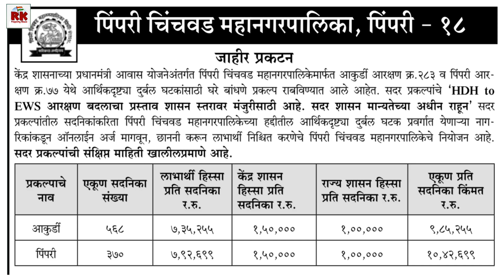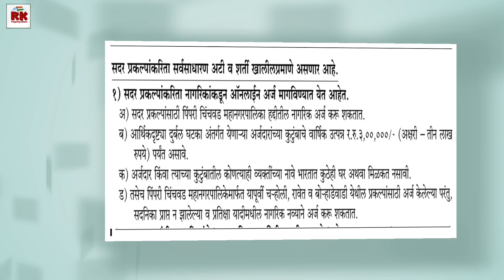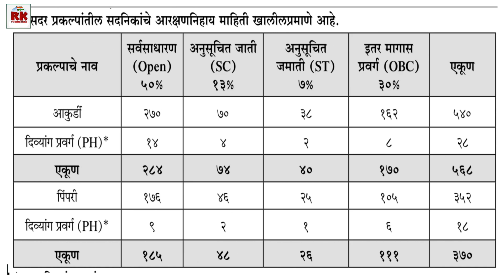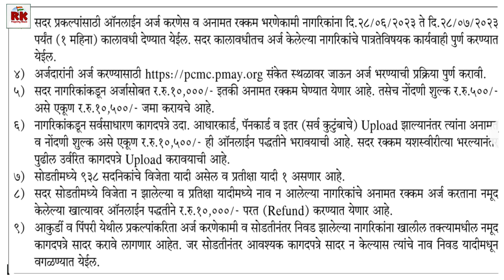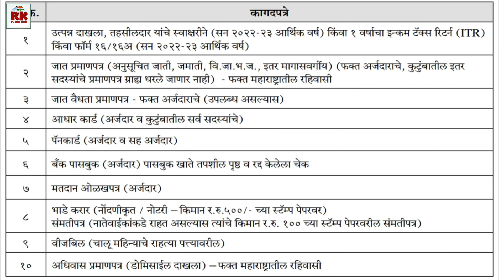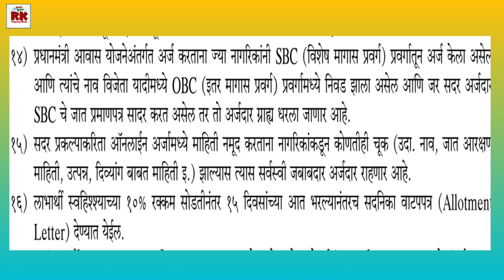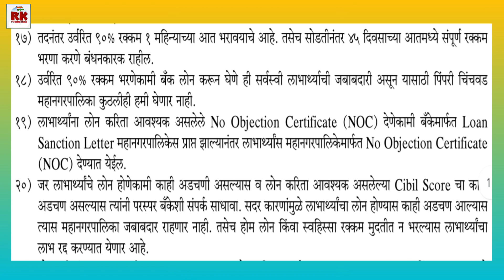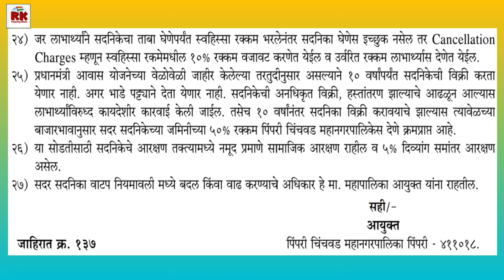पुण्यात पिंपरी चिंचवड मध्ये घर घेण्याची पुन्हा संधी. Opportunity to buy a flat in Pune PCMC.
पुण्यात घर घेण्याची पुन्हा संधी. Opportunity to buy a flat in Pune PCMC.

सिलेक्ट माय सिडको होम पाच हजार घरांची योजना लवकरच. Select My Cidco Home 5K Flats scheme soon.